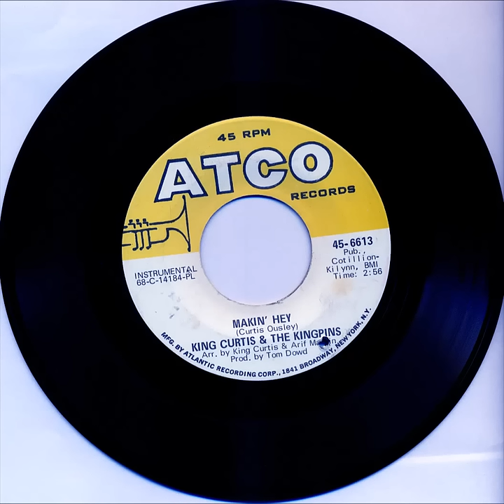KING CURTIS & The KINGPINS Makin' Hey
KING CURTIS & The KINGPINS / Makin' Hey (1968) Atco 6613
Flip side of Harper Valley P.T.A
Prod Tom Dowd, Arr. King Curtis & Arif Mardin
FIRST TIME ON YOU TUBE